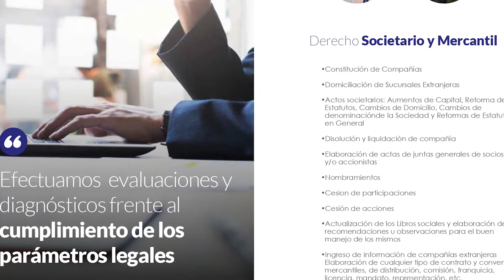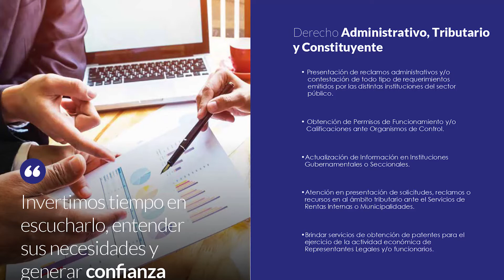RUSSELL BEDFORD ECUADOR | Otra fortaleza su servicio de Asesoría Legal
Desde su fundación en 1985, RBE Ecuador ha ido sumando cada vez más y más puntos a favor, con sus servicios y productos. Debido a esto hoy vuelve a ser protagonista del segmento el Socio del Día.

El servicio de Asesoría Legal de RBE constituye otra de sus fortalezas y merece destacarse. Quien lo lidera desde 2013 es Elizabeth Ulloa.

Para solicitarlos llame a los teléfonos: 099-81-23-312, y 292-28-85 o vaya a sus oficinas ubicadas en esta dirección: Av. República Oe3-30 e Ignacio San María, Edificio Pinto Holding.